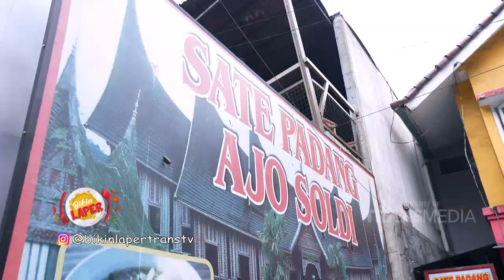ANEKA MASAKAN PADANG INI RASANYA RANCAK BANA | BIKIN LAPER (25/10/21) P5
BIKIN LAPER
TAYANG SETIAP HARI SENIN - JUMAT 18.00 WIB